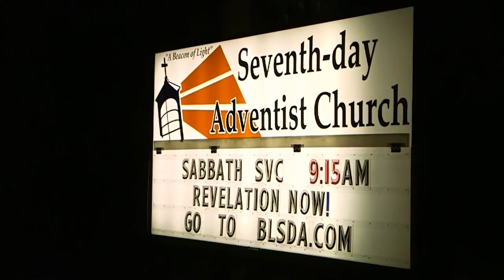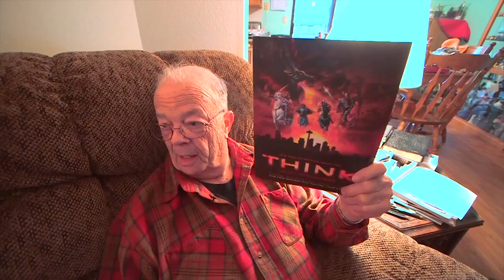Friendliness—A Key Factor in New Member Stories at the Bonney Lake, Washington Adventist Church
Pastor Vincent Saunders and Evangelist Jac Colón notice that the Bonney Lake Church's efforts to be more friendly. Grace Gregory and Greg and Felicia Maxell recount how they came to worship here. News in 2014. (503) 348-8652. Music Synchronization License # 75507
GMP MUSIC / Gene Michael Productions, Inc.